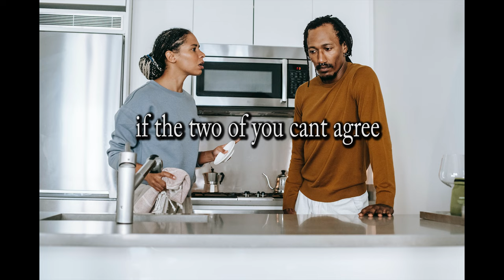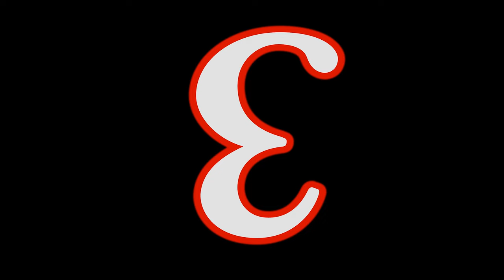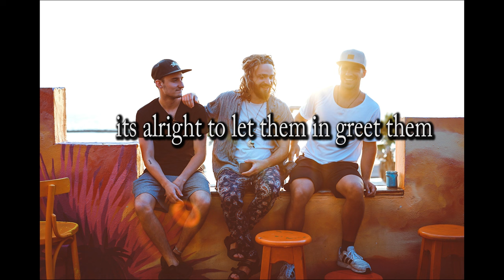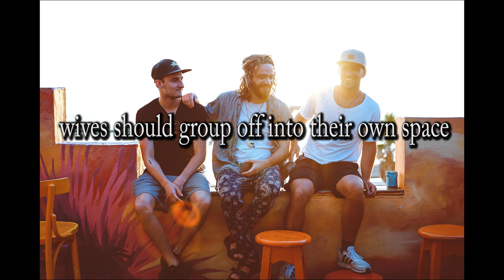5 things a married woman should never do😵‍💫😵‍💫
This is a list compiled from conversations between men that have been both married and divorced. If you disagree with something on this list leave a comment also but please respectful.

            5 things a married women shouldn't do
                           (time stamp)

00:06 5. Not making your house a home

00:48 4. Make your decision trump your husband decision

02:28 3. Showing men things that only your husband should see.

03:14 2. Not removing yourself when your husband's company of men friends come over

04:11 1. Creating invitations for men